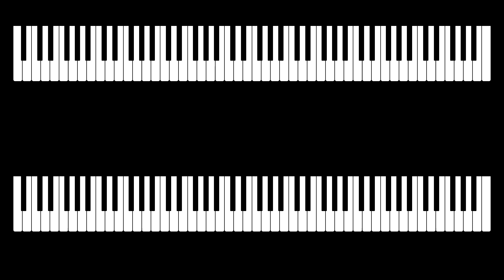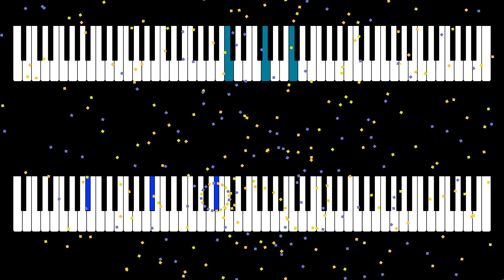Molua Floralice Sanguinarus | AI Music